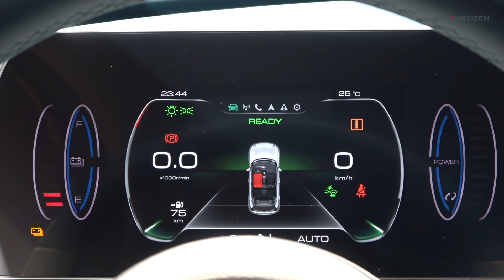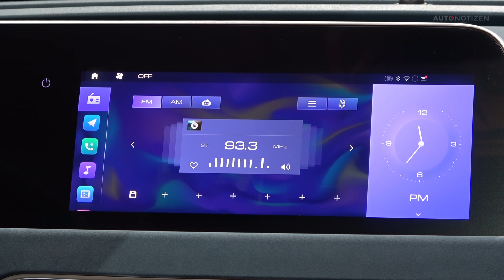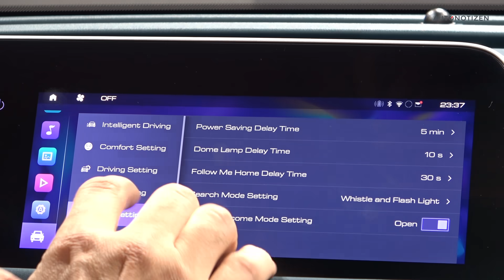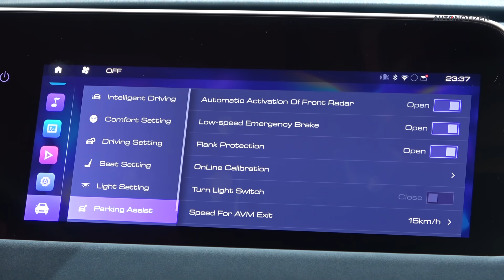Ora Cat: Elektroauto aus China im ersten Check | Review | Sitzprobe | 2021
Der Ora Cat im ersten Check mit Sitzprobe. Auf der IAA Mobility feiert die Elektroauto-Marke aus China ihre Deutschlandpremiere. 2022 startet der Vertrieb. Schon jetzt gibt es hier erste Eindrücke zum kompakten E-Auto. Steigt mit ein!

Den ausführlichen Bericht mit den technischen Daten und Fotos gibt es

Lust auf hochwertige Schuhe? „Made in Germany" - nachhaltig, mit Upcycling-Sohle aus ungenutzten Autoreifen.

Moderation: Bernd Conrad

Musik (via Artlist): Borrtex – The Undertake

Ora Cat:

Das Modell wird noch nicht zum Verkauf angeboten.

00:00 Intro
01:56 Exterieur-Design
03:13 Batterie, Reichweite, Elektromotor, Laden
05:50 Kofferraum
06:50 Sitzen im Fond, veganer Innenraum
09:07 Cockpit, Infotainment
16:18 Preis, Vertrieb, Fazit